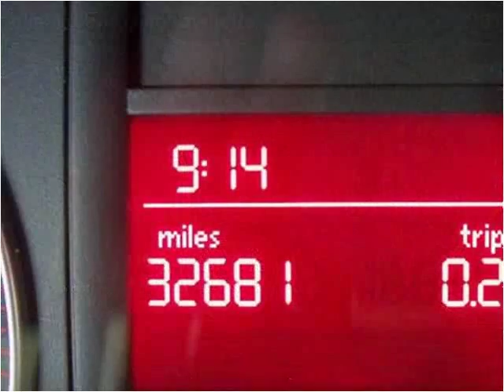2008 Volkswagen New Jetta Used Cars Burlington WI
This 2008 Volkswagen New Jetta is available from Lynch GM Superstore.